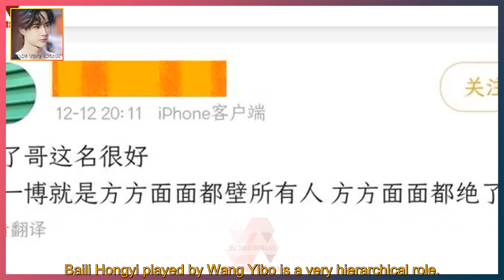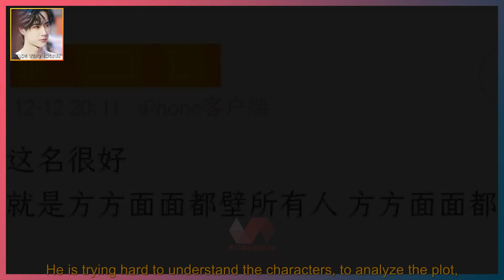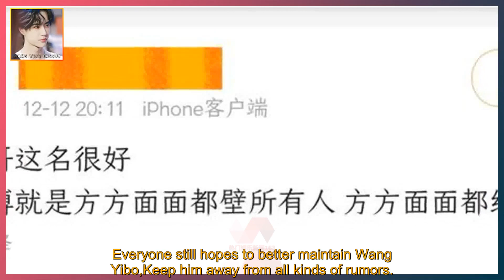Wang Yibo’s fan’s anti-criminal skills are added by one, and the black fans started to complain,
WANG YIBO ENGSUB 2021/12/21:  Wang Yibo’s fan’s anti-criminal skills are added by one, and the black fans started to complain, "Sister Moto" said: I love it.  Recently, "The Wind Rises Luoyang" starring Wang Yibo is still in the air.  After the show was broadcast, there was a lot of enthusiasm and there was also a lot of controversy.  Because of Wang Yibo’s joining, the work has more topics and enthusiasm.  But at the same time, it will inevitably be targeted by "black fans".  This time, Wang Yibo’s acting skills have improved to a certain extent.  Baili Hongyi played by Wang Yibo is a very hierarchical role.  So with the broadcast of the work, this role is getting better.  Recently, Wang Yibo’s eye drama has been praised by netizens.  And the black powder will naturally not let go of this opportunity,  The black powder directly gave Wang Yibo a black name "Brother Absolute",  But this black claim was unexpectedly favored by fans.  Wang Yibo's eye drama was praised, and the black powder came out of the black  For actors, eye-catching is also a test of acting skills.  Some actors will be praised for being spiritual,  This is precisely because the actors themselves are very flexible,  He is not rigidly following the script,  But have their own understanding of the role and plot.  This time Wang Yibo also added a lot of his own ideas when shooting the set.  He is trying hard to understand the characters, to analyze the plot,  Make the whole content look more reasonable.  In the recently updated content, Baili Hongyi played by Wang Yibo was praised by netizens.  In fact, when Wang Yibo starred in "Ideal Illuminates China" before,  Wang Yibo's eye drama has been praised.  Because of the problem of the eye show this time,  The black powder started an all-pervasive attack again,  Because everyone commented that Wang Yibo’s eyes were so dramatic,  Subsequently, the black fan gave Wang Yibo a "black name", bluntly saying that Wang Yibo was "brother absolutely."  Star chasing itself is a matter of self-s